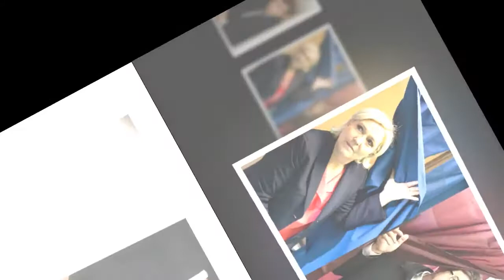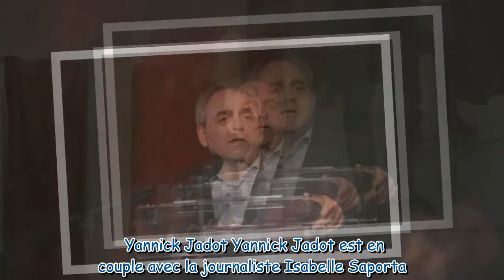Présidentielle 2022 : famille, intimité… Tout savoir sur les candidats